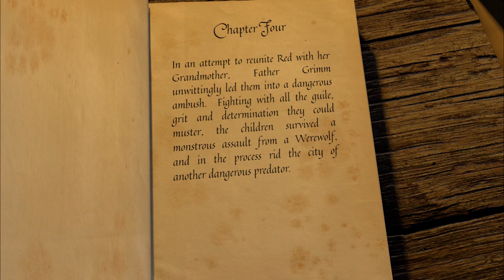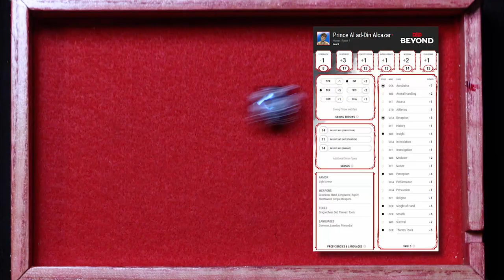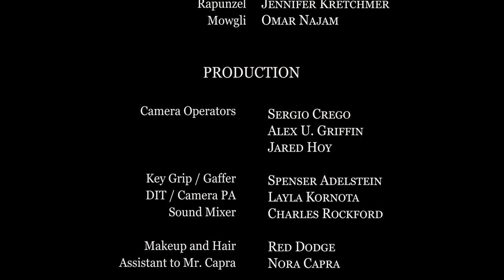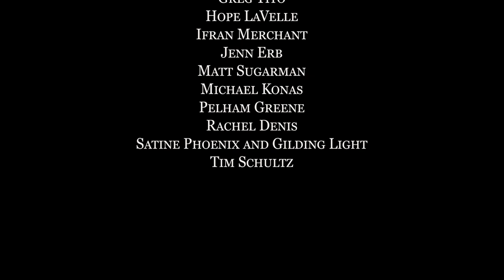Episode 4 - Monsters & Fables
Merging the worlds of Dungeons & Dragons and classic fairy tales, this D&D video series follows a party of lost heroes as they band together to battle mythic foes, explore frightful new lands, and become the stuff of legend. Veteran film and TV performers Rachel Miner, Francis Capra, Jennifer Kretchmer, and Omar Najam adventure through fantastic fictions woven by Dungeon Master TJ Storm.

Director: Giles Andrews
Co-EP: Edward Doty
Producer: Taylor Bibat
Composer: Alexander Hall
Composer (additional music): Chris Porter
Production Design: Fonco Creative
Character Portrait Artist: Joseph Garcia